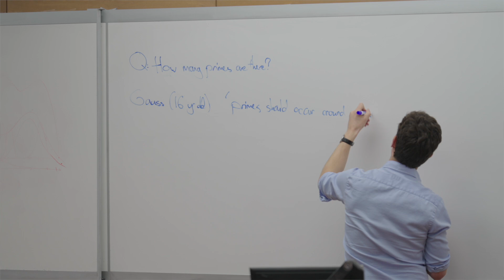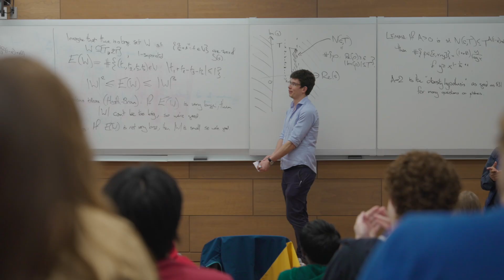Prime Time: Fields Medalist James Maynard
James Maynard, a research professor at the University of Oxford, is the 2025 recipient of the Carrier Medal at the University of Notre Dame, an award given in recognition of sustained, outstanding achievements in the sciences.

Maynard's primary area of interest within mathematics is in a field called number theory. At its most basic, number theory is the study of whole numbers and the relationships between them. It explores patterns, like how prime numbers are distributed, or how numbers can be divided evenly.

Let’s go back to fourth or fifth grade: Prime numbers are those greater than 1 that cannot be divided by any whole number other than itself and 1. They are fundamental objects in mathematics, and though they’re introduced to young children, they are also completely mysterious. Full understanding of prime numbers has resisted the efforts of mathematicians studying them for thousands of years.

In March, Maynard shared the significance of understanding prime numbers, as well as the history of the field, during the inaugural public talk of the Pittsburgh Mathematical Horizons Lecture Series, sponsored by the Benter Foundation at the University of Pittsburgh.

“Why care about primes?” he asked, dressed in a white oxford and khaki pants — a variation of what the mathematics community jokes is his usual “uniform”: a white button-down oxford and jeans. “This may seem like some weird, geeky thing to study.”